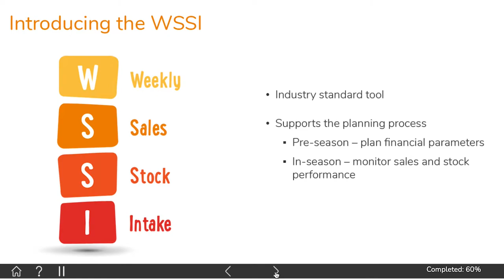What is the WSSI?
Do you know what the WSSI is or how to use it in merchandise planning?